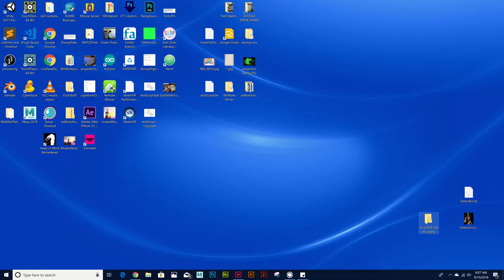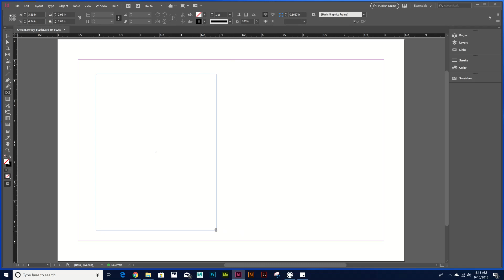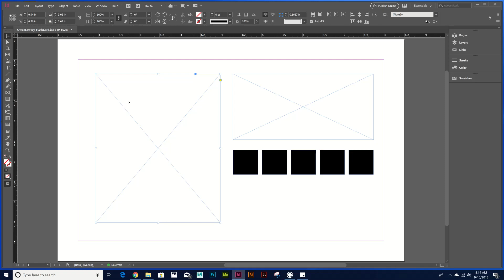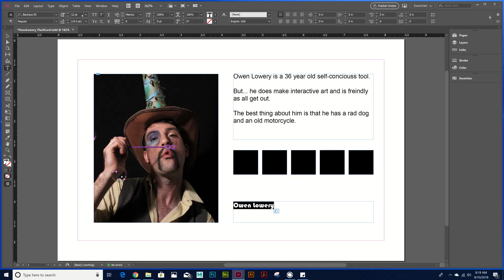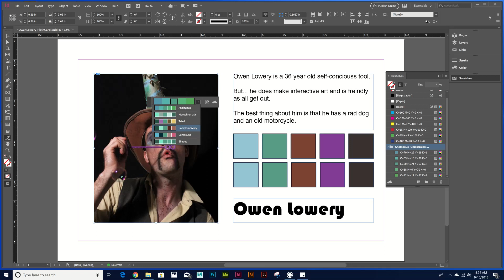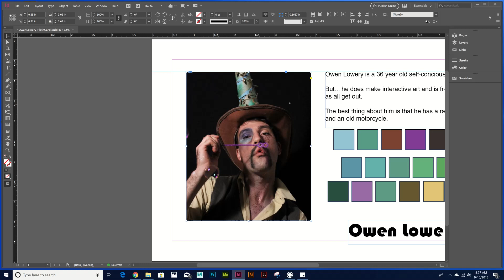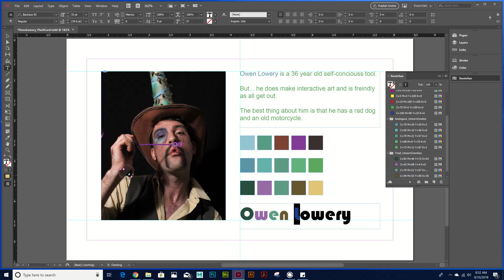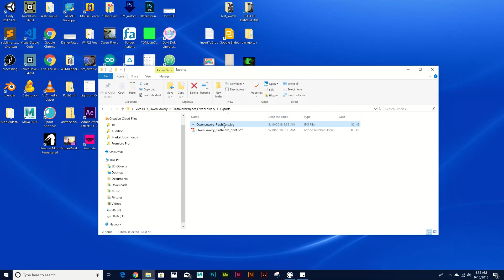Vico1414 _ InDesign FlashCard Exercise